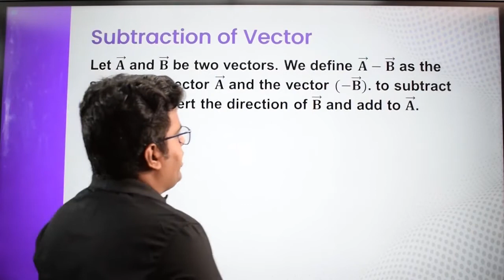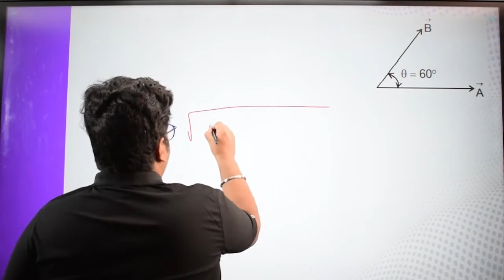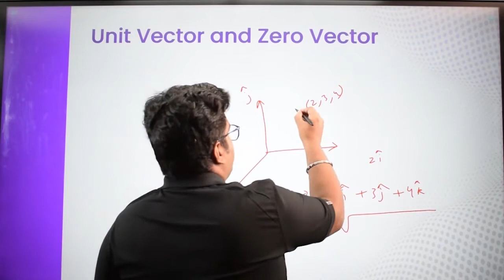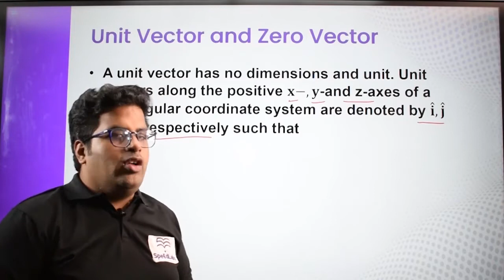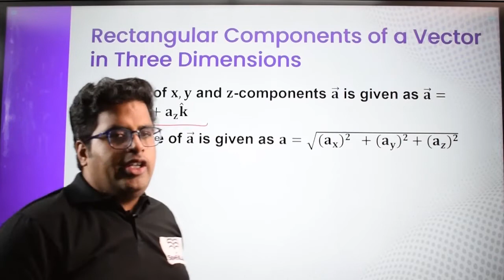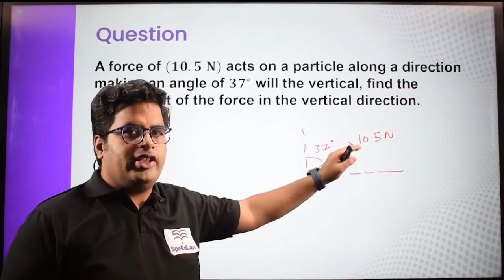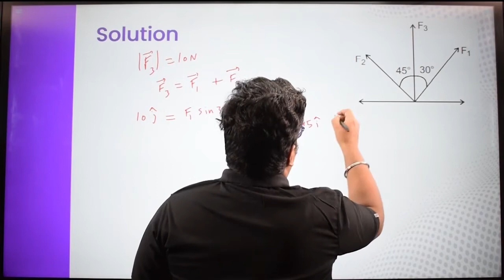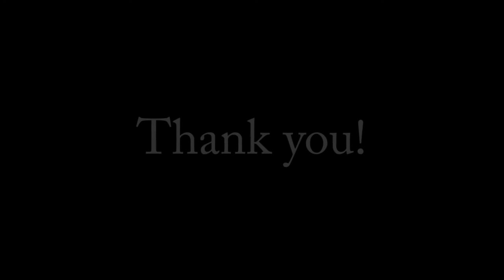Class-11-Physics-Ch-1-Units & Measurements-Topic- Subtraction of vector and Resolution of Vectors L3